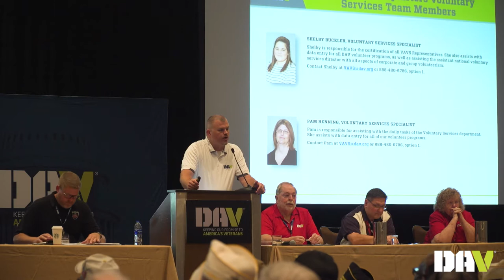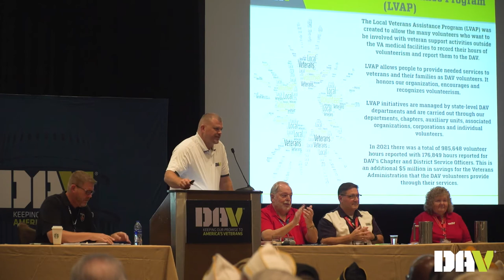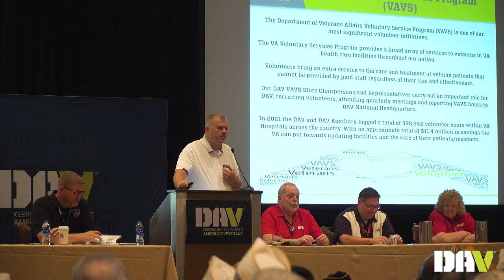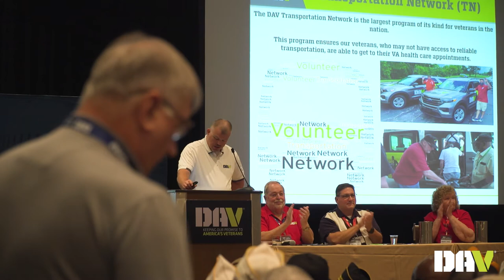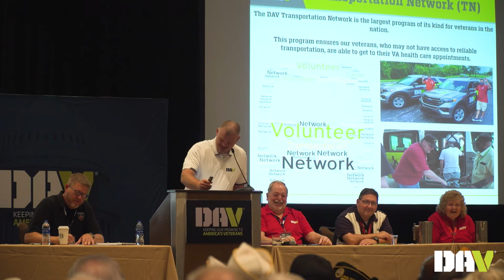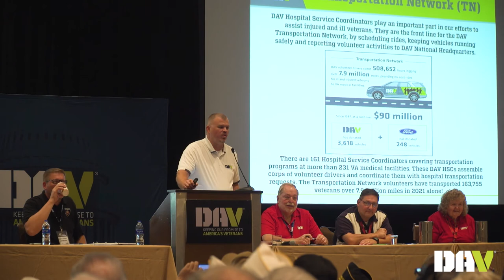DAV Voluntary Services Seminar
Voluntary Services Seminar at the DAV & Auxiliary National Convention in Orlando, FL, Aug. 6-9, 2022.